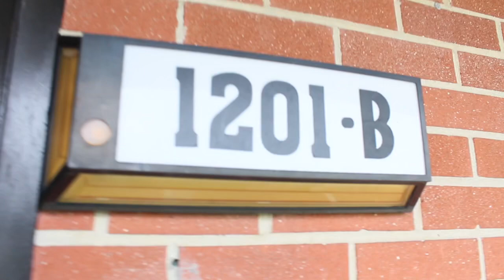NEW HOUSE TOUR WE MOVE FROM THE PROJECT AFTER 12 YEARS